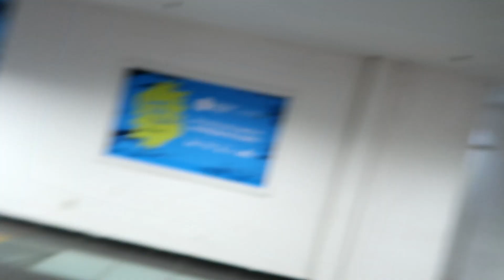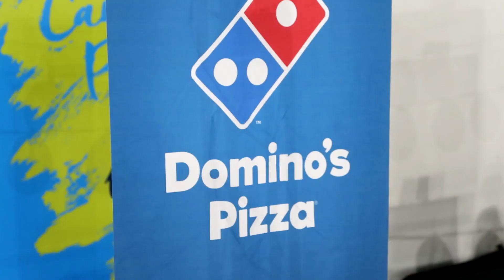FUI DE SURPRESA PRA CAMPUS PARTY COM O RATO BORRACHUDO!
Vídeo gravado na Campus Party... ficou curtinho, mas foi o que meu tempo e minha velocidade de upload permitiram produzir... valeu!